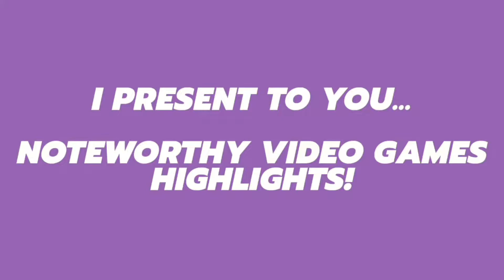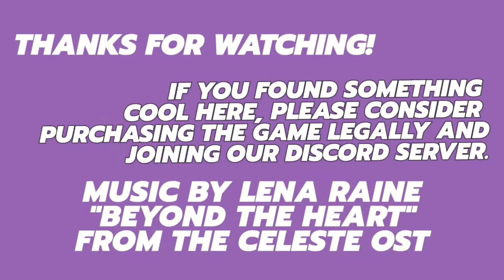Noteworthy Video Games / Highlights 11/12/2021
Hey, everyone!

0:00 / INTRO, IN CASE YOU CAN'T FIND IT

Games in order of appearance:

0:05 / Bubby Darkstar's Subway Midnight (2021):

0:37 / RetroSouls's ARKOS (2021):
(REVIEW COPY PROVIDED)

1:05 / LEAP Game Studios's Tunche (2021):

2:19 / VidyGames's Re.Surs (2021):

3:14 / Fabraz's Demon Turf (2021):

4:32 / OUTRO